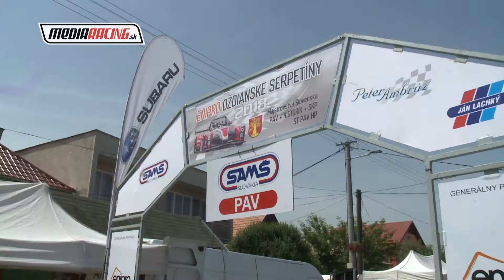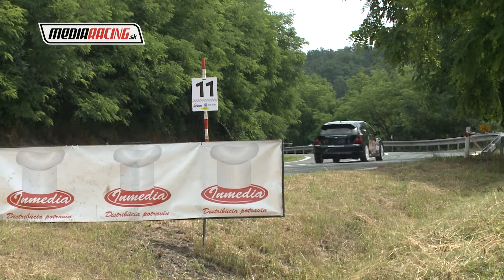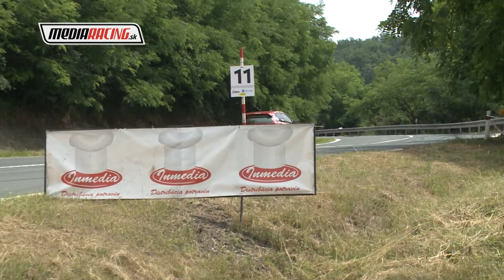ENIPRO OŽdianske serpentiny 2018 (relácia)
Preteky Automobilov do vrchu